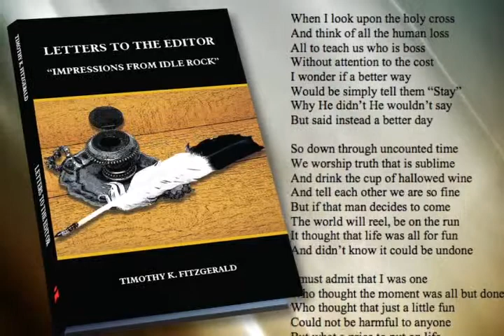Letters to the Editor By TIMOTHY K. FITZGERALD - 60 sec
I Have you ever pondered deeply about the message life is sending to your senses daily? Have you ever wondered about the purpose life sets out for itself and us?
Tim Fitzgerald is a gifted writer who periodically -- 'when the 'spirit' moves him' - sets down some of his deepest insights into the answers of these questions in rhyme and verse. Those statements are collected in this volume.
'This complete collection of his poetry, Impressions from Idle Rock sets forth his feelings and insights about the world around us from the time Fitzgerald came of age to his retreat from Silicon Valley 30 years later.
An Omnibus collection of thought and meaning of life, Fitzgerald brings the reader directly into his private confidence as he dissects modern life and living. Several poems have appeared in National Anthologies, though most of the body of work has never seen an audience.
A doltish and persistent writer, Fitzgerald, though he prefers to work in Social Science non-fiction, has decided to release this collection to the world of another side of this versatile and productive author.